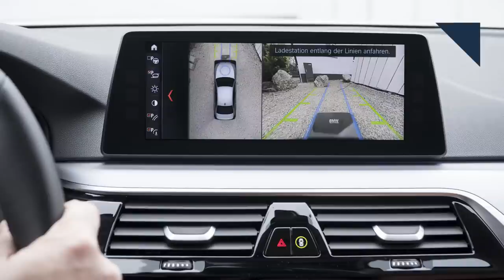All-New Ford Focus, No Bolt Refresh for 7 Years - Autoline Daily 2329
0:29 BMW & Kia Develop Wireless EV Charging Systems
1:25 Chevy Bolt EV & AV Production Details
1:59 Honda Insight Hybrid Headed for 2019 Production
2:08 Mercedes to Tap smart Plant for EV Manufacturing
3:06 Chevy Refreshes the Camaro for 2019
4:02 Chevy Teases Next-Gen Silverado HD
4:23 Ford Reveals All-New Global Focus
6:06 2019 Volkswagen Jetta Updates
6:56 FCA Bank Partners with JLR & Aston Martin